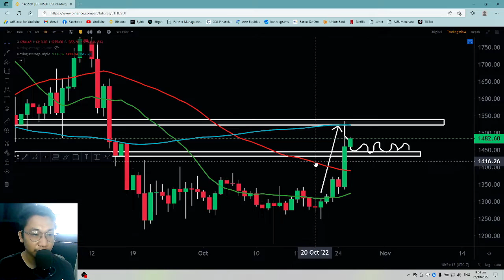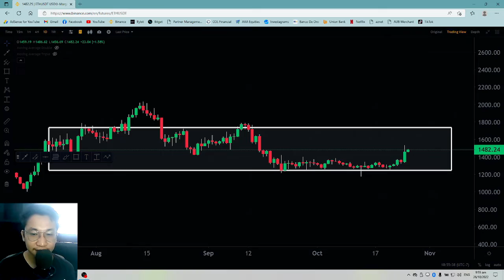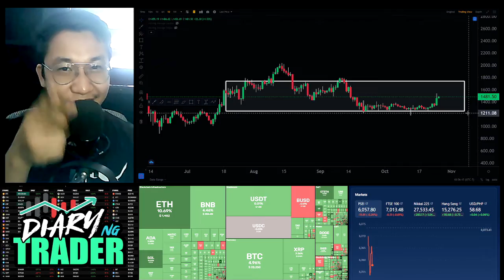BUMABANAT NA SI ETHEREUM! bullrun na ba?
Hey guys! My name is RAYZEAN and welcome dito sa Diary ng Trader!